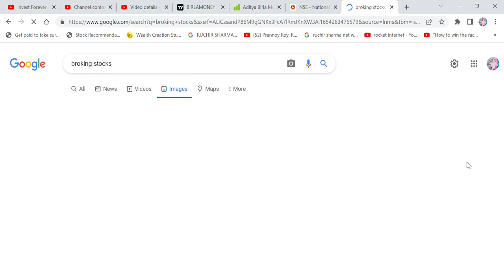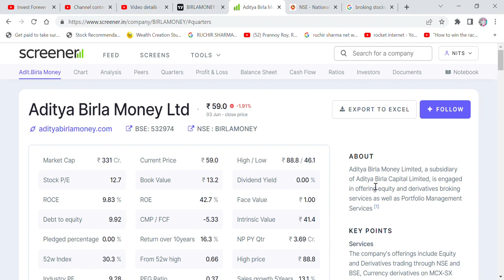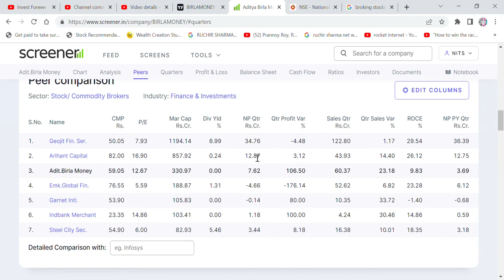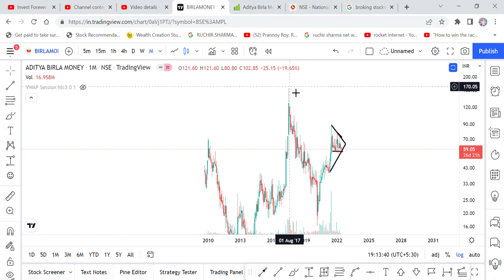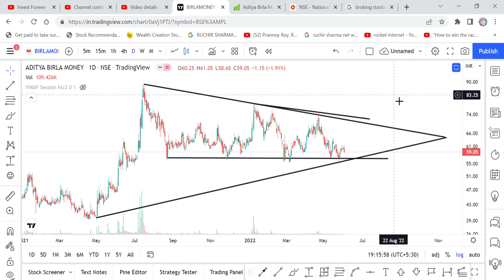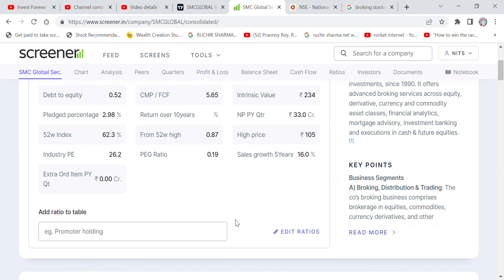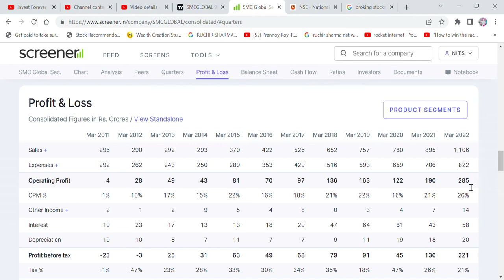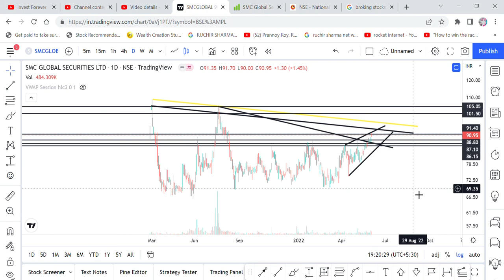BEST SMALL CAP BROKING STOCKS - FOR 100X RETURN, SMC GLOBAL, ADITYA BIRLA MONEY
Hi Friends,